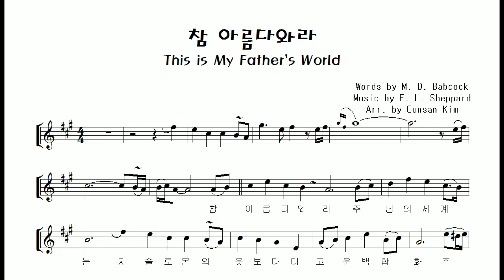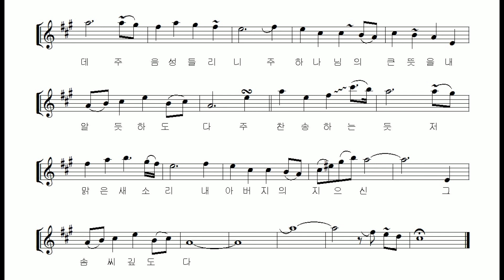"참 아름다워라" 알토 색소폰 연주 김은산 "This is My Father's World" Alto Saxophone cover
요즘이 가을의 정취를 느낄수 있는 가장 아름다운 시기인 듯합니다. 우리나라의 가을도 너무나 아름답지만 미국, 캐나다의 가을 풍경은 어마어마 하지요...

오늘의 찬송가  "참 아름다워라" (This is My Father's World) 뉴욕에서 목회를 하셨던 뱁콕(Babcock) 목사님이 뉴욕 북부 풍경과 온타리오 호수의 전망을 보며 지은 찬송시입니다.

아쉽게도  뱁콕 목사님은 이 곡을 작시한 후 얼마 안되어 1901년 42세의 나이로 사망하였고 뱁콕 목사님의 절친한 친구 인 프랭클린 쉐퍼드(Franklin L. Sheppard)가 이 시에 곡을 붙여 찬송가가 완성되었습니다.